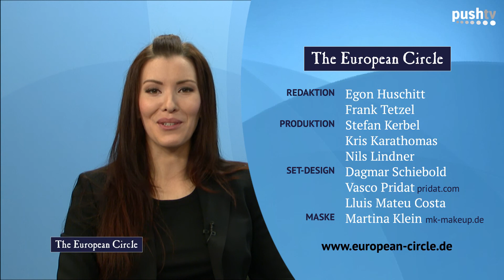Bürgerdialog zu TTIP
Vor über einem Jahr begannen die Verhanldungen über das Freihandelsabkommen zwischen der EU und den USA. Am Ende der Gespräche soll mit dem Transatlantischen Handelsabkommen ein gemeinsamer Wirtschaftsraum für mehr als 800 Mio. Menschen stehen; mit einem Verzicht auf Zölle, Quoten und anderen Handelsbarrieren. In die Debatte um TTIP ist die Europa-Union mit ihrem Bürgerdialog eingestiegen. Generalsekretär Christian Moos spricht über Nachteile, Vorteile und Vorurteile des Freihandelsabkommens.